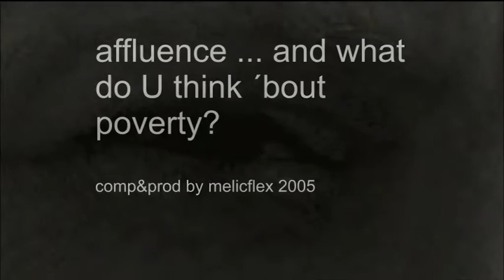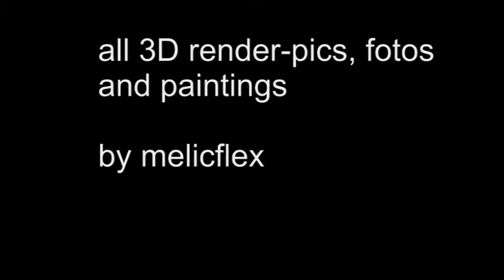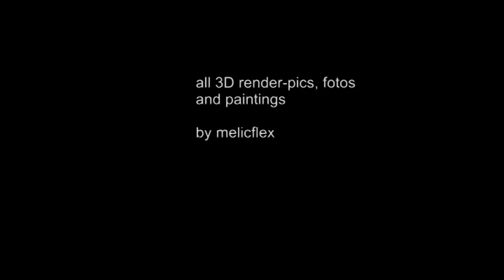melicflex ,,Affluence ... what do you think about poverty?´´ 1996 (Video 2005)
Lyrics in short form: We had made a trip to the moon. And we had send a mass of flying objects to far galaxies (i.e. Voyager). But we can not regulate ... (2.Voice comming: What do you think about poverty?) AFFLUENCE (computer generate female voice in german: ,,Wohlstand´´= affluence) and POVERTY (computer generate female voice in german: ,,Armut´´ = poverty)???.

I am not a communist BUT my thoughts behind this idea was:
What characterizes our humanity?
What is meant by ´´We are 99%?´´
Are the chances in life for everyone really equal?

Equipt. in engl.: self made music, own photos, my drawings & 3-d-renderings :-)
de.: dieser Song ist selbst komponiert, die Git. ist eine Ibanez artcore 75 u. mit einem selbst eingespielten Jazz-Akkord eingeleitet und später um ein Gitarrensolo ergänzt. Dazu Vst-Synths & Eff. benutzt u. in Cubasis 5 (Steinberg) abgemischt im Betriebssystem Win XP .

Thematik ist klar: sind Wohlstand & Armut jemals zu handhaben?
(P.S. I have painted or made all the pictures myself)